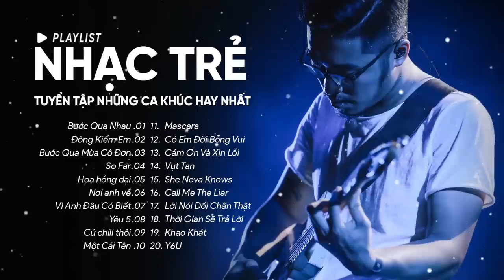Bước Qua Nhau,Hoa hồng dại,Cứ chill thôi-Tuyển Tập Những Ca Khúc Hay Nhất Của Vũ.Binz,Rhymastic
00:00:00 1.Bước Qua Nhau- Vũ-Nhạc Trẻ
00:04:17 2.Đông Kiếm Em-Vũ- Nhạc Trẻ
00:08:24 3.Bước Qua Mùa Cô Đơn-Vũ - Nhạc Trẻ
00:13:03 4.So Far-Binz- Nhạc Trẻ
00:16:28 5.Hoa Hồng Dại-Binz, Kendy, Kendy Tam-Nhạc Trẻ
00:21:35 6.Nơi Anh Về-Binz- Nhạc Trẻ
00:26:02 7.Vì Anh Đâu Có Biết- Nhạc Trẻ- Madihu Ft. Vũ
00:30:04 8.Yêu 5-Rhymastic-Nhạc Trẻ
00:34:08 9.Cứ Chill Thôi-Nhạc Lofi-Chillies Ft Suni Hạ Linh & Rhymastic
00:38:07 10.Một Cái Tên-Chillies Ft. Orange- Nhạc Trẻ
00:42:09 11.Mascara-Chillies  X BLAZE-Nhạc Trẻ
00:47:05 12.Có Em Đời Bỗng Vui-Chillies-Nhạc Trẻ
00:51:13 13.Cảm Ơn Và Xin Lỗi-Nhạc Trẻ-Chillies
00:56:30 14.Vụt Tan-Justatee, Soobin Hoàng Sơn- Nhạc Trẻ
00:59:43 15.She Neva Knows-Justatee-Nhạc Trẻ
01:04:33 16.Call Me The Liar -Justatee, LK, Eddy Việt- Nhạc Trẻ
01:09:41 17.Lời Nói Dối Chân Thật-Justatee, Kimmese- Nhạc Trẻ
01:13:47 18.Thời Gian Sẽ Trả Lời-Nhạc Trẻ-Justatee, Tien Cookie & Bigdaddy
01:17:49 19.Khao Khát-Nhạc Trẻ-Madihu, Vũ.
01:21:44 20.Y6U-Nhạc Trẻ-Rhymastic